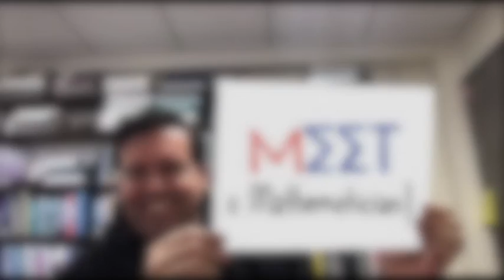MEET a Mathematician! - Joseph Hibdon